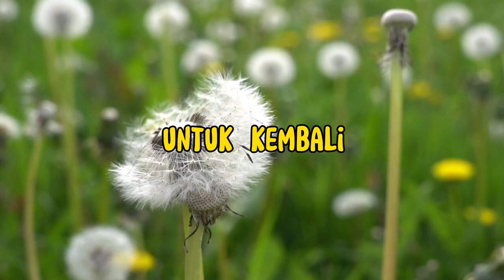KHUSNUL KHOTIMAH || JALAN YANG LURUS || VIDEO MOTIVASI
KHUSNUL KHATIMAH || JALAN YANG LURUS || VIDEO MOTIVASI